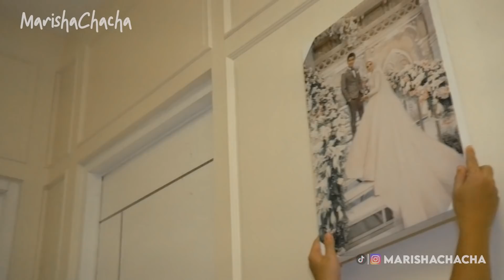SEPATU PULUHAN JUTA DARI RIA RICIS.!!